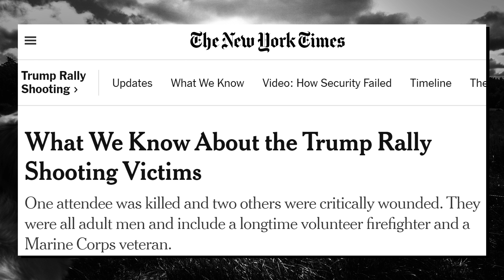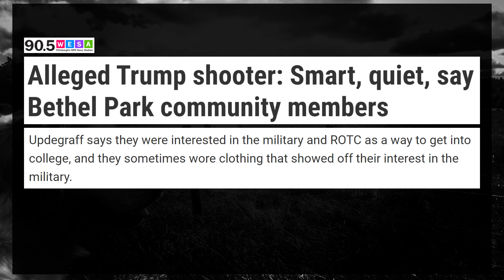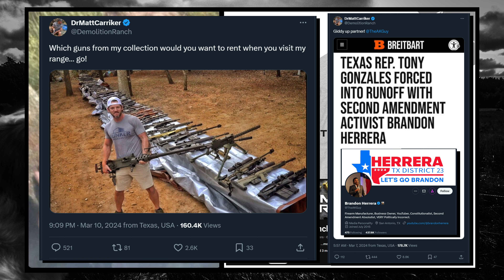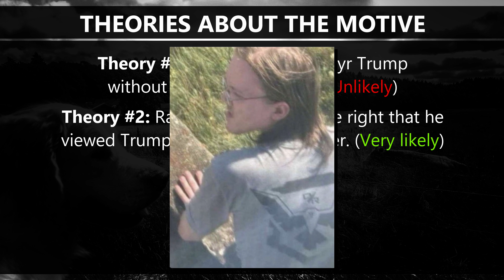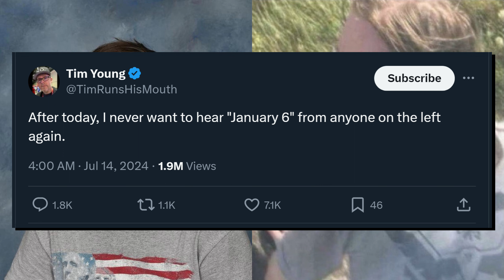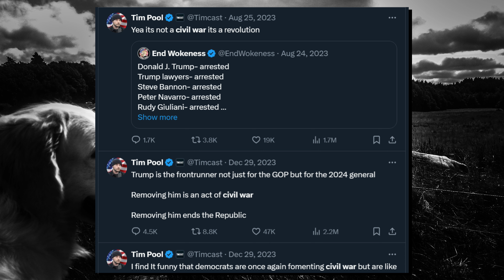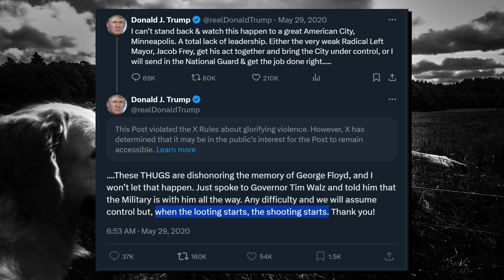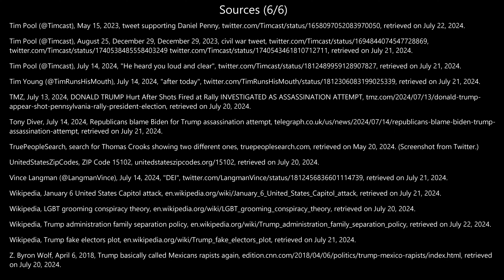Conservative violence and the Republican shooter who tried to end Trump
A conservative Republican tried to assassinate the conservative Republican leader and presidential nominee, Donald Trump. And conservative Republicans are melting down over it, because they've now suddenly realized that violent rhetoric leads to political violence, which is bad – but only when it happens to them.

Hey there, I'm Pat (he/him). I make video essays about stuff. My goal is to educate ("patucate") myself and others by researching and talking about myriad themes and topics: political commentary, philosophy, ethics, media analysis, thoughts about life – whatever I feel like talking about, really. The main thematic throughline of my content is antifascism, but I also want to promote socialism, feminism, workers' rights, social progressivism, and leftism broadly.

0:00 Intro
1:06 Part one: What we know about the shooter
8:43 Part two: Conjecture about the motive
16:02 Part three: The conservative response
26:12 Outro and sources